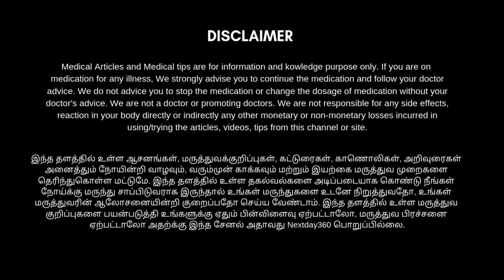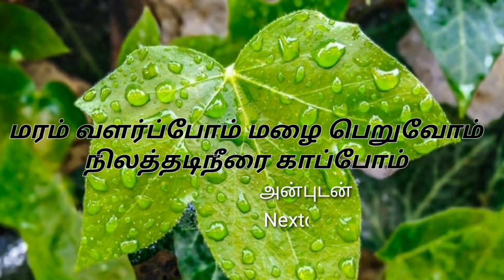இருமல் நீங்க பாட்டி வைத்தியம் | தொப்பையை குறைக்க சுலபமான வழி இதோ | பட்டை மிளகு டீ | Nextday360